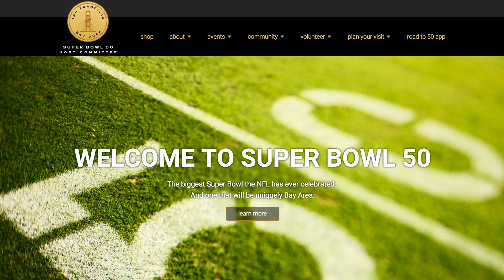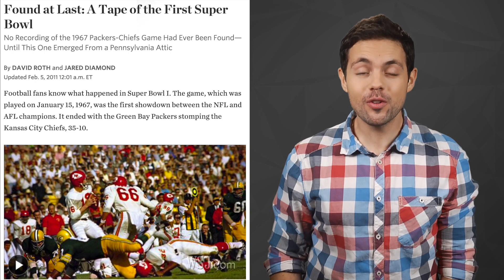The Superbowl: Then vs Now | 80Twelve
The NFL's Superbowl is an American tradition.  Find how far we've come from the first Superbowl to now!

80Twelve means “more than I can count.” Only we’re not referring to the number of tacos you can eat or the number of followers you have on Twitter. In our world, 80Twelve refers to the countless number of angles we take on a story until we find a unique perspective worth talking about.